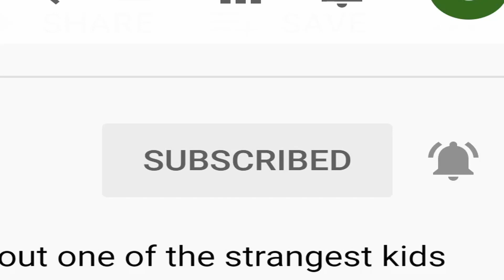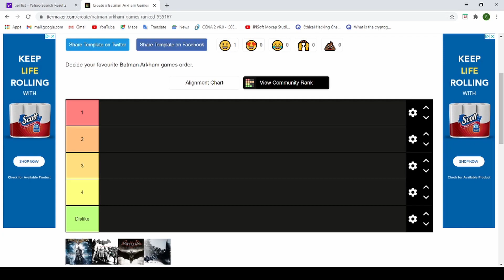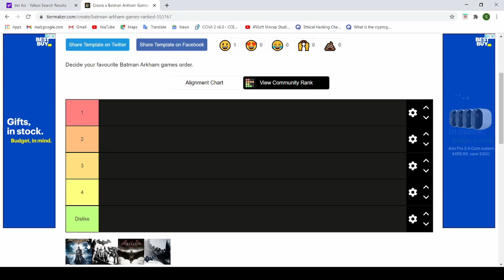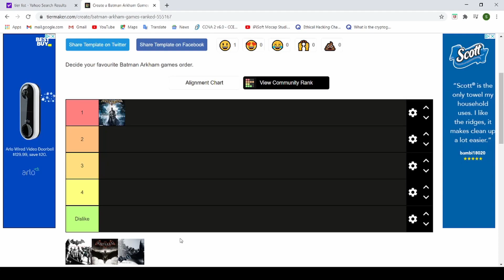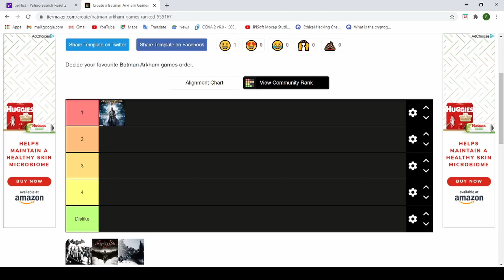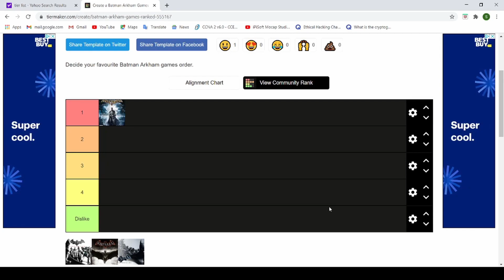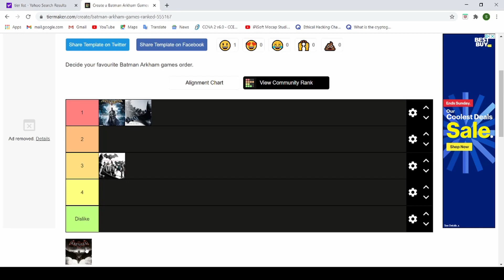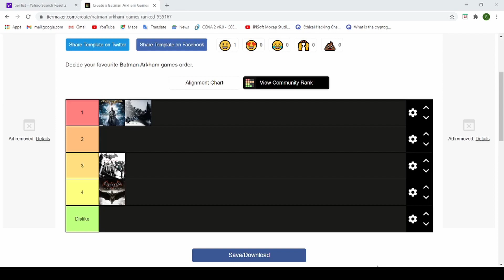Arkham Games Tier List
Hey guys here's an unscripted video of a tier list I made ranking the Arkham games. Stay Frosty!